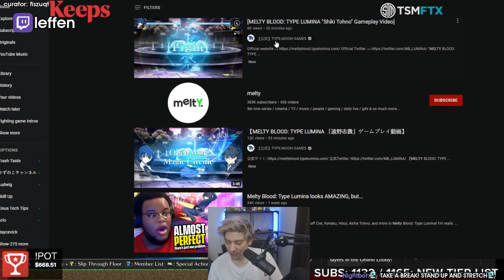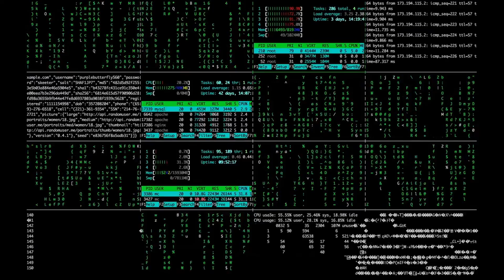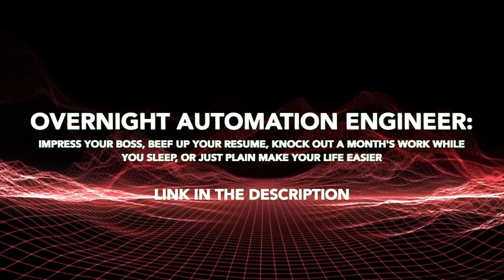[Guilty Gear: Strive] WHATCHU PRESSIN BUTTONS FOR HUH | Daily FGC: Highlights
- every morning at 5AM-8AM PST, posts new timestamped highlights of previous day:
 - attributes/reports

Timestamps:

00:00 WHATCHU PRESSIN BUTTONS FOR HUH
[#1] kizziekay310 clipped by echothereaper

00:26 Police plz pull up
[#2] eduardo_hook clipped by jabrieel

00:54 LET IT OUT
[#3] tea_gee clipped by lanflair

01:14 Full Potemkin Mode Activate. BUSTER LIMITERS OFF!
[#4] tusktuki clipped by tusktuki

01:38 AXEL BOMBA
[#5] leffen clipped by nosferis

01:56 why
[#6] gobot_gabe clipped by gobot_gabe

02:11 pUsHbLoCk
[#7] sonic_sol clipped by ghostfrom3rdstrike_

02:51 Jack Off
[#8] octopimp clipped by devilslayermatt

03:20 sendotxau clip
[#9] sendotxau clipped by tito_ed

03:50 SonicCum
[#10] supernoon clipped by chyal

04:06 Leo Cheeto 5D combo
[#11] leffen clipped by julifighter123

04:31 Chipp gaming
[#12] zeno_magatama clipped by rikkf

05:11 leffen clip
[#13] leffen clipped by fiszuqt

06:10 Slowdown again
[#14] tsb_fgc clipped by nova_xp

06:29 GET HIS ASS
[#15] apologyman clipped by kidptdr

06:58 what a read
[#16] leffen clipped by zonnthegreat

07:25 YES
[#17] tsb_fgc clipped by vulcanvolga

07:41 feet check
[#18] kbradjstorm clipped by lemonpeppah

08:16 Coaching lol
[#19] tsb_fgc clipped by thatrobotdavid

08:52 what in the world
[#20] leffen clipped by greddix

09:52 Potsugeki
[#21] marlinpie clipped by ch1ck3nb00

10:11 you're a victim
[#22] tsb_fgc clipped by tigerclaws12

10:33 chumpkin
[#23] ster clipped by gloomshot v2.2

11:27 aaaaaa
[#24] tsb_fgc clipped by mintchipper

=== CLIP SUBMISSION ===
NOTE: If you are a Guilty Gear: Strive content creator and don't want your videos to be promoted on Gloomshot, just send me a message (email (joseph[at]gloomshot[dot]com) is best) and I'll edit the algorithm to blacklist your stream.